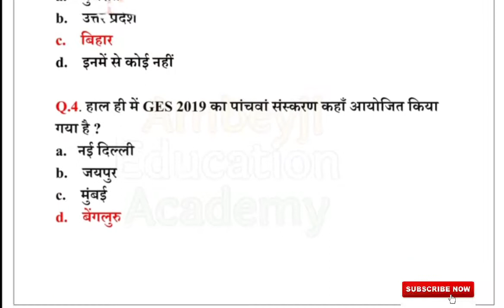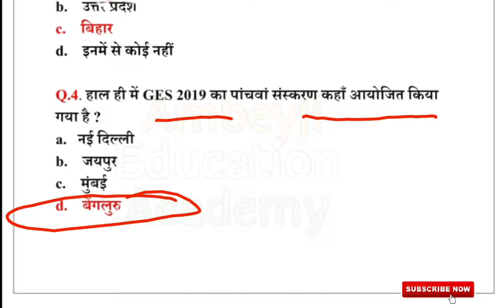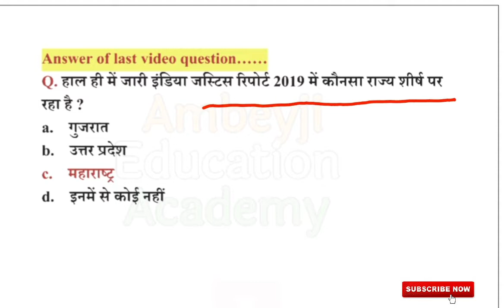12 November Current Affairs, Daily current Affairs, Important current Affairs in Hindi